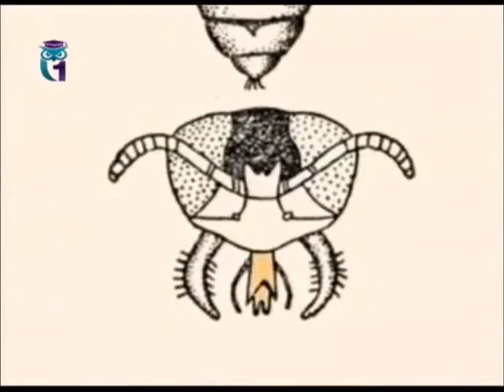Филант (Пчелиный волк)